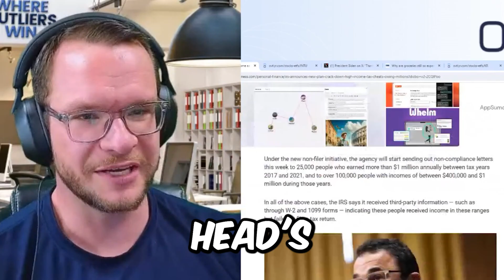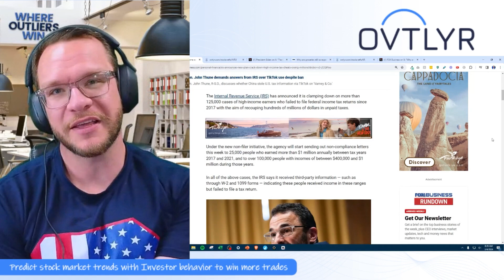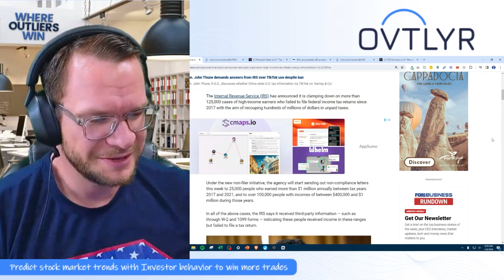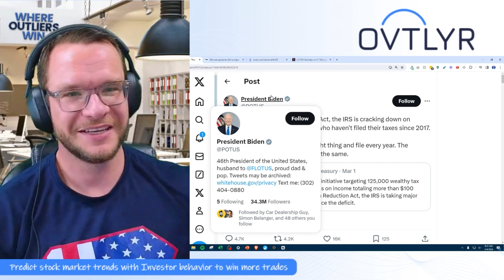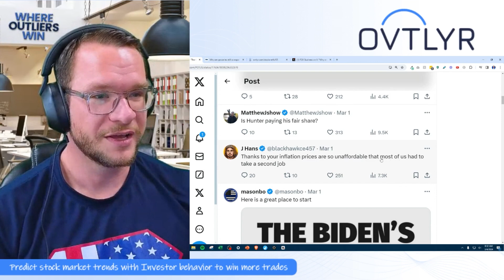SHOCKING Details Behind IRS's Crackdown!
Get lifetime access to the world's best AI stock trading assistant for just $79! But hurry, this deal ends soon!

Have you done your taxes yet? If you haven't, you might want to pay attention to this eye-opening video! Join us as we discuss the surprising news about the IRS cracking down on high-income tax cheats, potentially recouping hundreds of millions of dollars in unpaid taxes.

In this video, we dive deep into the IRS's latest non-filer initiative, targeting individuals earning over a million dollars and those with incomes between $400,000 and a million. The agency is sending out non-compliance letters to more than 125,000 high-income earners who failed to file federal income returns since 2017.

But why is this happening now? Could it be related to recent global events? Join the conversation as we explore intriguing theories surrounding the allocation of these recovered funds. Is it really about funding international affairs, or is there more to the story?

🚨 Key Points Covered in the Video:

1. The IRS crackdown on high-income tax cheats.
2. Details about the non-filer initiative targeting 125,000+ cases.
3. The IRS's utilization of third-party information to identify non-filers.
4. The impact of recent staff and budget cuts on IRS enforcement.
5. The significance of the Inflation Reduction Act in bolstering IRS resources.
6. Exploring potential motives behind the crackdown and fund allocation.

💡 Insights into the IRS's Tactics:

We uncover how the IRS, despite facing challenges in the past, is now equipped with additional resources to identify non-filers. The agency's use of third-party data, including W-2s and 1099s, sheds light on their strategy to catch high-income earners slipping through the cracks. Is this a necessary step to ensure everyone pays their fair share, or is there a hidden agenda?

📈 AI Trading Data and Implications for Investors:

Discover the latest AI trading data related to Intuit, the parent company of TurboTax. We provide insights into a recent sell signal and discuss its potential impact on existing shareholders. If you're considering investing in Intuit or other similar entities, this information could be crucial for your financial decisions.

📉 The Biden Connection:

Uncover a critical analysis of the current administration's stance on tax evasion, with a particular focus on Hunter Biden. Explore claims of tax evasion, questionable expenses, and how this connects to the broader narrative of the IRS crackdown. Is there a double standard when it comes to high-income individuals, or is this a necessary step toward tax fairness?

🔔 Don't Miss Out on Exclusive Signals!

We wrap up the video with an exclusive opportunity for viewers interested in receiving daily AI trading signals. Act now, as this offer is ending soon!

🌐 Join the Discussion! Share your thoughts on the IRS crackdown, tax evasion, and the broader implications for the economy. How do you feel about high-income earners being targeted, and what could this mean for the future of tax enforcement?